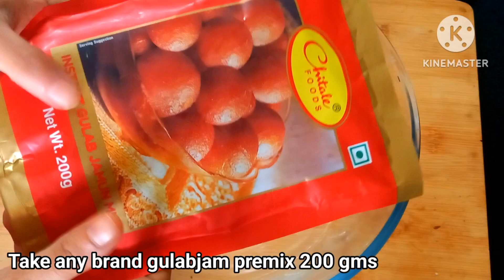Ganesh chathurti special Gulabjam Modak| गुलाब जामुन मोदक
Ingredients:
Gulabjam premix 200gms
Saffron
Oil

साहित्य:
गुलाबजाम प्रिमिक्स 200 ग्रॅम
तूप १-२ टीस्पून
साखर ३ कप
पाणी 3 कप
वेलची पावडर १/२ टीस्पून
केशर
तेल
Link for more such recipe: